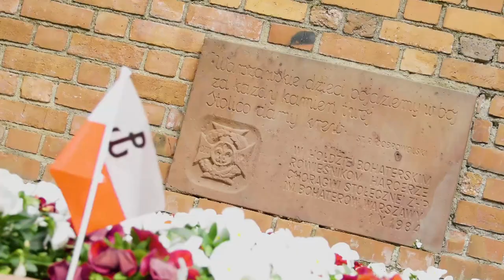FLAVOR OF POLAND EP 2 TRAILER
EPISODE 2   Warsaw.
Few cities can leave visitors so much in awe and admiration as Poland’s capital! This is a city where some of the most important aspects of Poland’s national history lie beautifully conserved alongside modern life and innovation. Warsaw is where tourists from near and far come to uncover the essence of Polish culture, its heritage and its culinary riches, both the old and the new.
In this episode of Flavor of Poland viewers will be taken on an unbelievable walk through the Polish capital uncovering important, historic monument sites such as the Old Town district, the Royal Castle, Barbican, Łazienki Royal Baths Park, Monuments to Young Heroes of the Warsaw Uprising and Wilanów Palace! Along the way host, Aleksandra August, will take a stroll through some of the modern areas of the city as well, exploring its skyscrapers and paying a visit to some of its most elegant and modern restaurants.
In this tour of Warsaw viewers will learn about the characteristic flavors, foods and ingredients of Poland’s past and present from some of its most esteemed chefs, food historians and restauranteurs. The traditional cuisine of Warsaw and its region, called Masovia, is a blend of Polish folk traditions, international influences and Old Polish royal tastes. From a visit to Atelier Amaro, Poland’s first Michelin Star awarded restaurant, the creation of Poland’s most accomplished modern chef, Wojciech Modest Amaro, to a culinary history lesson and cooking class with Chef Maciej Nowicki, director of the Polish Culinary Heritage reconstruction program at Wilanów Palace, viewers will see the evolution and riches of the Polish capital’s cuisine, from the tastes of its past through modern day innovations. For dessert, Aleksandra will take viewers to one of Warsaw’s oldest and most popular bakeries, the Zagoździński Pastry Workshop, for a sample of Poland’s world-famous sweet – pączki!
Warsaw has been and still is today an international city with doors wide open to the world and yet at its core remains the essence of all that is Polish. This sentimental and fascinating walk through Warsaw leaves a mark upon all 5 senses. We invite you to explore the beauty and the riches of the Polish capital in the second episode of the Flavor of Poland series.